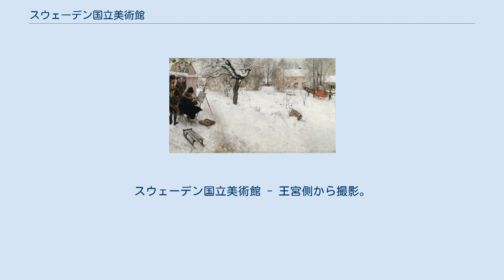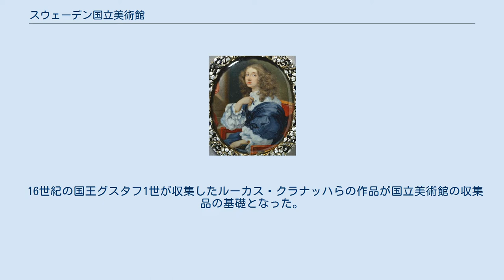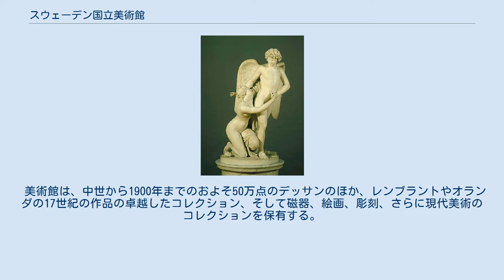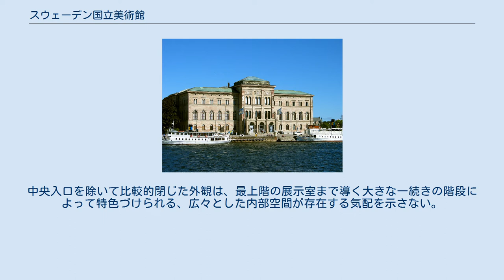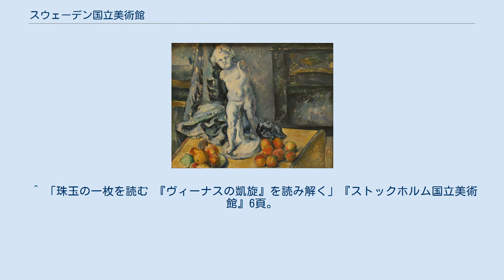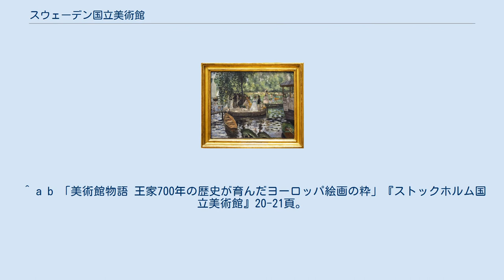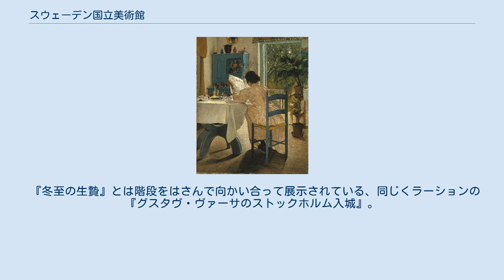スウェーデン国立美術館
スウェーデン国立美術館 - 王宮側から撮影。
手前はノール運河。
 国立美術館は夜にはライトアップされる 国立美術館3階に展示されている、フランスの画家フランソワ・ブーシェによる『ヴィーナスの凱旋』。
テッシンがブーシェに制作を依頼し1,600リーブルで買い上げた。
この作品をきっかけにテッシンは一時期ブーシェのパトロンとなった。
 スウェーデンの国立美術館（こくりつびじゅつかん、Nationalmuseum）は、首都ストックホルムにある。
スウェーデン王家が収集した美術品が展示物の基礎をなしており、17世紀のオランダ絵画、18世紀のフランス絵画を中核としつつ、17世紀以降のスウェーデンの美術品、15世紀から現代までのヨーロッパの美術品を数多く展示している。
 16世紀の国王グスタフ1世が収集したルーカス・クラナッハらの作品が国立美術館の収集品の基礎となった。
17世紀にはスウェーデンはドイツやデンマークに侵攻し、美術品を戦利品として持ち帰った。
また、16世紀の女王クリスティーナや、17世紀の王アドルフ・フレドリクと王妃ロヴィーザ・ウルリカといったスウェーデン王家の人々が美術品を収集し、さらに18世紀には駐仏スウェーデン大使で伯爵のカール・グスタフ・テッシンがパリで絵画を積極的に入手しており、王家がそれらの一部を購入した。
テッシンの死後、彼の収集品を国王グスタフ3世が購入した。
国王自身もフィレンツェでイタリア美術を学ぶなど芸術への関心が深く、美術品を人々の共有財産としたいと考えていた。
国王が亡くなってから2年後、王室の美術品が一般公開された。
このようして美術館は1794年にKonglig Museum（王立美術館）として設立されたが、現在地の建物は1866年に開館した。
Nationalmuseumの名が与えられたのは、この時であった。
 美術館は、中世から1900年までのおよそ50万点のデッサンのほか、レンブラントやオランダの17世紀の作品の卓越したコレクション、そして磁器、絵画、彫刻、さらに現代美術のコレクションを保有する。
また、美術館には、研究者だけでなく一般にも公開された美術図書館が付属する。
 現在の建物は1844年から1866年にかけて造られたが、北イタリアのルネッサンス建築から影響を受けている。
この建物は、ドイツの建築家で、ベルリンで新博物館を設計したフリードリッヒ・アウグスト・シュテューラーによって設計された。
中央入口を除いて比較的閉じた外観は、最上階の展示室まで導く大きな一続きの階段によって特色づけられる、広々とした内部空間が存在する気配を示さない。
美術館は美術館ワークショップに対応するために、1961年に拡張された。
現在あるレストランは1996年に開業した。
なおスウェーデン王家による美術館への援助は現在も続いている。
 正面入り口のホールの壁には、スウェーデンの画家カール・ラーションによって6枚のフレスコ画が描かれている。
その『スウェーデン美術の歴史』の1枚、彫刻家ユーハン・トービアス・セルゲルと彼のアトリエ。
 ^ a b c 「ストックホルム国立美術館 15-20世紀の名画を楽しむ」『週刊世界の美術館No.74 ストックホルム国立美術館』講談社、2001年7月31日、22頁。
 ^ 「ストックホルム国立美術館 15-20世紀の名画を楽しむ」『ストックホルム国立美術館』23頁。
 ^ 「珠玉の一枚を読む 『ヴィーナスの凱旋』を読み解く」『ストックホルム国立美術館』6頁。
 ^ a b 「美術館物語 王家700年の歴史が育んだヨーロッパ絵画の粋」『ストックホルム国立美術館』20-21頁。
 ^ a b c 「ストックホルム国立美術館の美を読み解くキーワード」『ストックホルム国立美術館』34頁。
 ^ "Norra innerstaden" p. 67. ^ 『スウェーデンの国民画家 カール・ラーション展』（東京都庭園美術館他編、読売新聞社・美術館連絡協議会、1994年）137頁。
 階段ホールに展示されている、カール・ラーションによる『冬至の生贄』。
 『冬至の生贄』とは階段をはさんで向かい合って展示されている、同じくラーションの『グスタヴ・ヴァーサのストックホルム入城』。
 ※翻訳にあたり実際に参照していない。